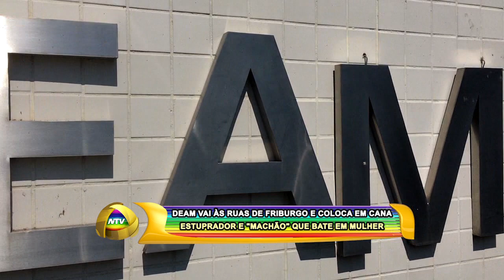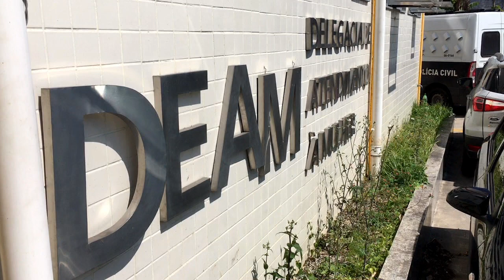DEAM VAI ÀS RUAS DE FRIBURGO E COLOCA EM CANA ESTUPRADOR E ''MACHÃO'' QUE BATE EM MULHER 29 11 19